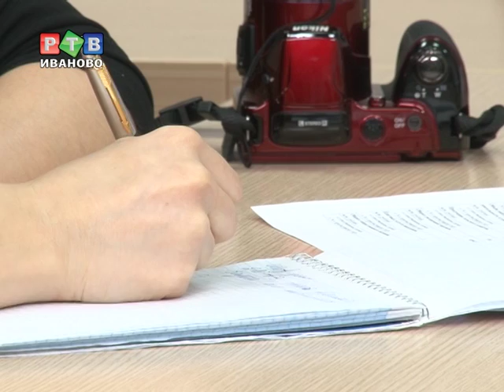"Ивэнергосбыт" больше не гарантирующий поставщик